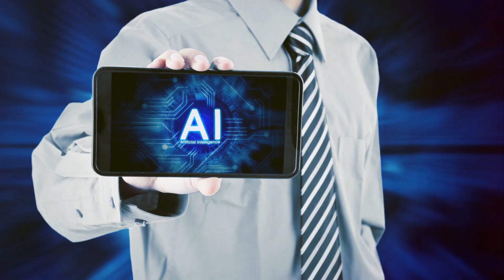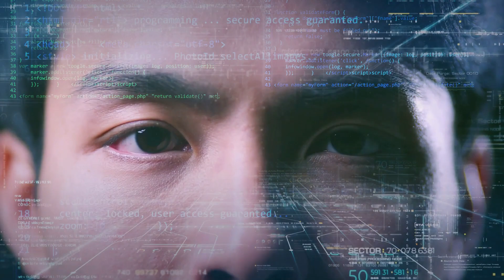AI ignorance will leave you broke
AI Agents: The Future of Computing. Join GetAIKeys.com for AI Insight for your finance and productivity

OUTLINE:

00:00:00 The Dawn of AI
00:00:26 A Game-Changer in AI
00:00:51 Democratizing Access to AI Insights
00:01:36 The Power of AI and GetAIKeys.com